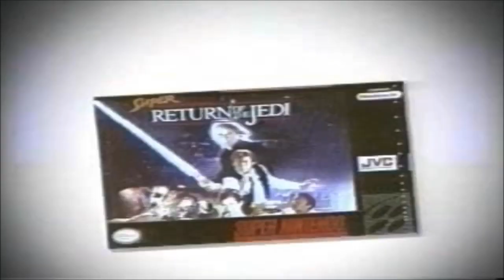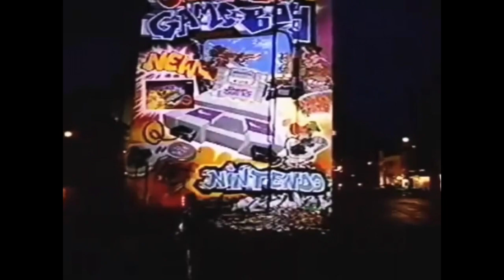MF DOOM - Hoecakes *mixtape1138*